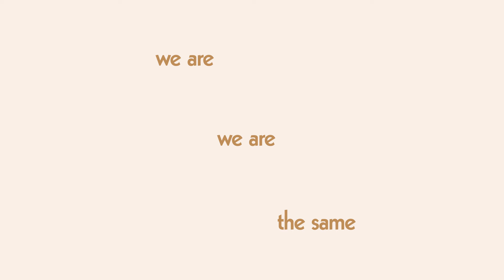Infinite Space OUT NOW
Infinite Space
Out Now